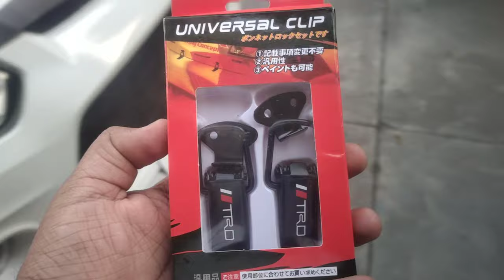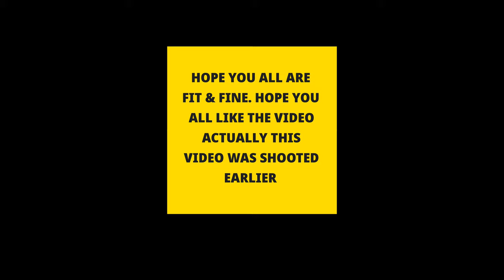HOW TO FIT BUMPER CLIPS IN CAR || ONE OF THE BEST MODIFICATION 🔥|| MOST DETAILED VIDEO